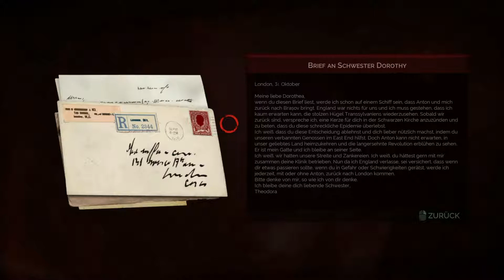Let's Play Vampyr [Blind] #020 - Dorothy's Schicksal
London im Jahr 1918. Eine Zeit von Krieg, Seuchen-Epidemie, haufenweise Morde und Plünderungen – und Vampiren. Und ein Vampir in London ist besonders bissfreudig und verantwortlich für viele Opfer. Eines seiner Opfer ist der Arzt Dr. Jonathan Reid, der plötzlich in einem Massengrab aufwacht und keine Ahnung hat, was mit ihm passiert ist. Und als wäre das nicht schon schlimm genug, passiert auch noch etwas anderes mit ihm: die Verwandlung zu einem Vampir. Während er versucht, diese neue Macht zu kontrollieren und das Wer, Wie und Warum herauszufinden, ist er zwischen zwei Leben gefangen: Einmal als Arzt, wo er geschworen hat, jeden Bürger zu helfen. Und einmal als Vampir, wo er seinen Blutdurst beherrschen oder stillen muss und nicht enttarnt werden darf.
Wichtigste Informationen:

Plattform: PC
Genre: Action-RPG
Entwickler:  Dontnod Entertainment
Publisher:  Focus Home Interactive
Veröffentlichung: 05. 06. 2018